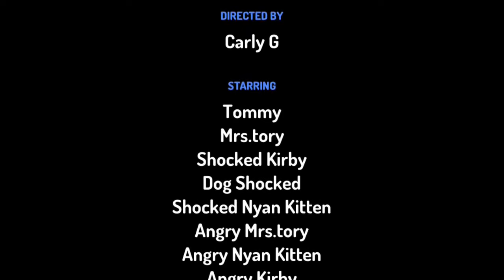Tommy pulls up the fire alarm and gets grounded